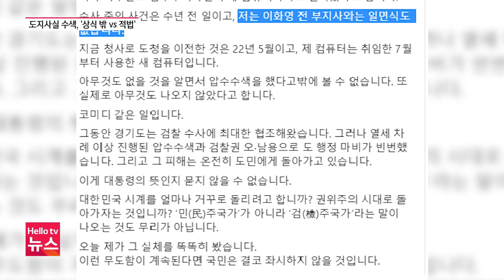김동연 PC 압수수색 '상식 밖 vs 적법절차'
대북송금 의혹과 관련해 이화영 전 경기도 평화부지사에 대한 수사가 계속되면서 경기도청 압수수색이 이어지고 있는데요, 김동연 지사는 상식 밖의 일이라고 비판했습니다.